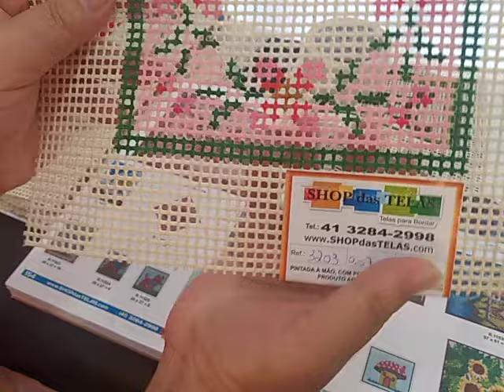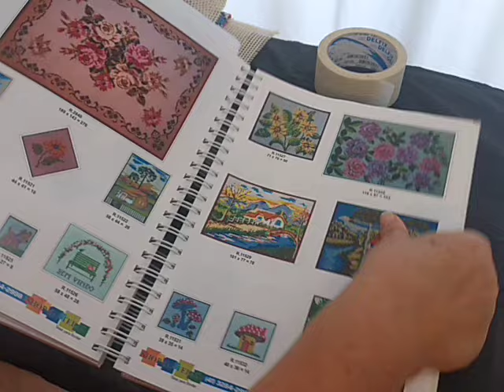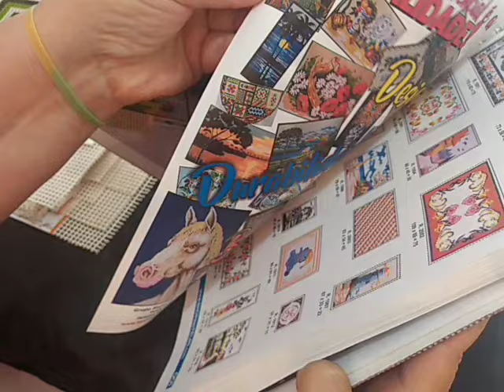Bordado em Tapeçaria, Embroidery tapestry. Material .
Material necessário para início, tela pintada, lã, agulha para tapeçaria n 14, tesourinha.     Face: Ciranda do Bordado e Artes.
Grupo: Ciranda do Bordado.